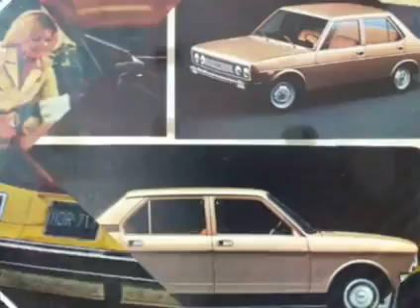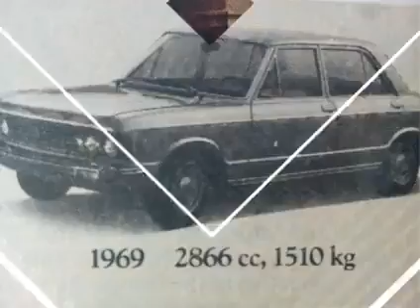macchina d'epoca. yıllar önceki arabalar.